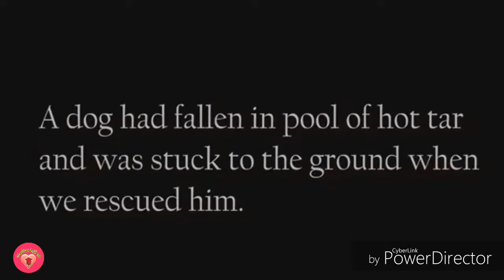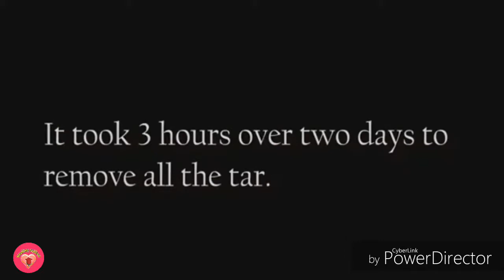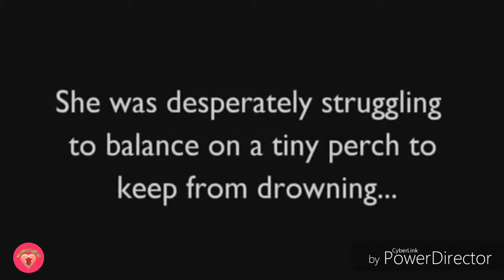Real Life Heroes . Good People Saves Dog 🐕🐕🐕🐕🐕🐕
Welcome to my Rescue Vlogs channel, when it come to this
channel, it will post a lot of kinds of pets and animals as we really, really love those and would like to share to you guys and people around the world.

rescue vlogs
animals rescue
puppy rescue